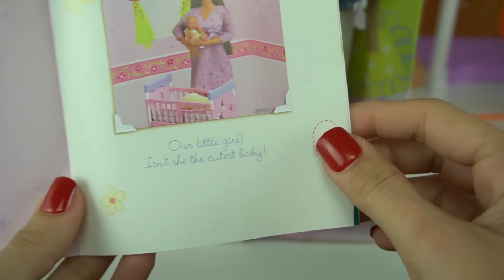Barbie Midge Visits Barbie and Ken in The Dreamhouse - Stories with Dolls - Titi Toys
Barbie Midge and her family visit Barbie, ken and her sisters in the hello dreamhouse doll house. They are all very excited to meet the new baby doll nikki. Grandma has presents for all her grand kids and gives surprises to barbie chelsea, skipper and stacie. Little Toddler Ryan is very energetic and runs around the dream house. Everyone has a grand time. Barbie cooks midges and grandmas favorite chocolate cake in her dream house kitchen but midge is now feeling so good. Its time to have her baby! Barbie Midge and her husband rush to the hospital to delivery baby nikki.